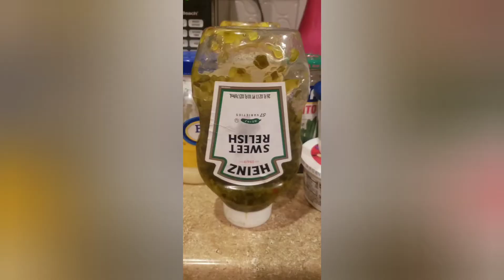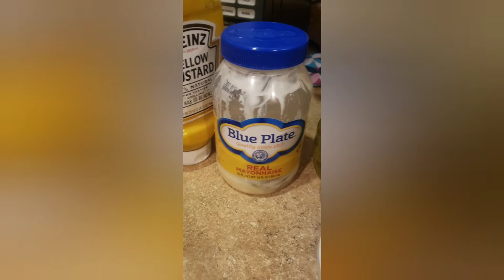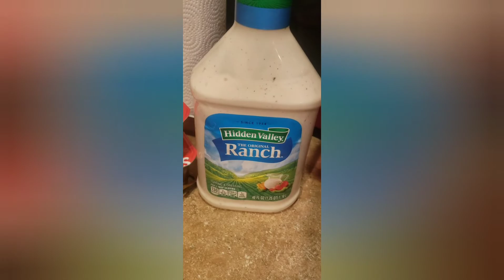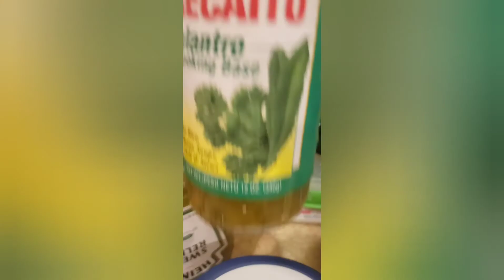Eat or Wear it CHALLENGE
Today they do a funny challenge!